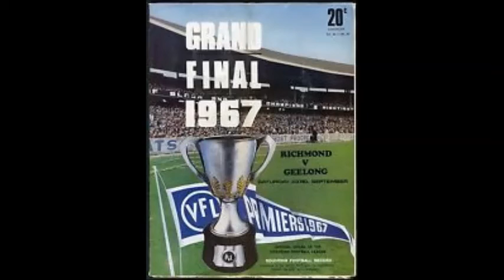1967 VFL Grand Final - Richmond v Geelong - 3KZ Radio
Harry Beitzel, Rob McLeod and Brian Simmons cover the 1967 VFL Grand Final Richmond vs Geelong for radio station 3KZ in Melbourne.  It was Richmond's first premiership in 24 years.

Coverage includes the last quarter, match highlights and interviews in the rooms after the game with Fred Swift, Tom Hafey, Bill Barrot, Kevin Bartlett, Geoff Strang, Royce Hart, Doug Wade and more...

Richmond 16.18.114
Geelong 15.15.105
Attendance - 109,396 at the MCG